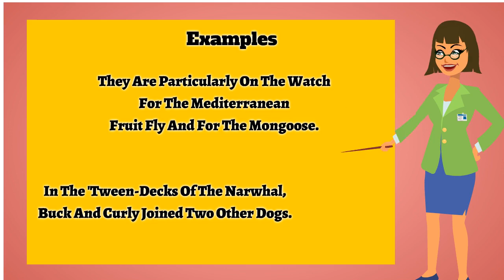Mongoose | Pronunciation | Meanings | Examples | Definition | Animals Name